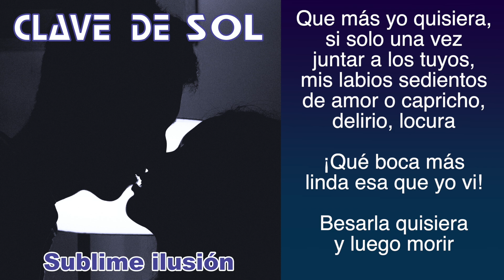CLAVE DE SOL - SUBLIME ILUSION